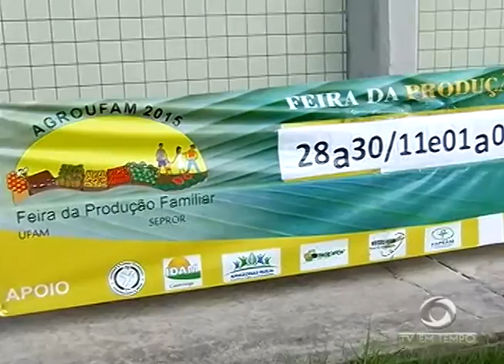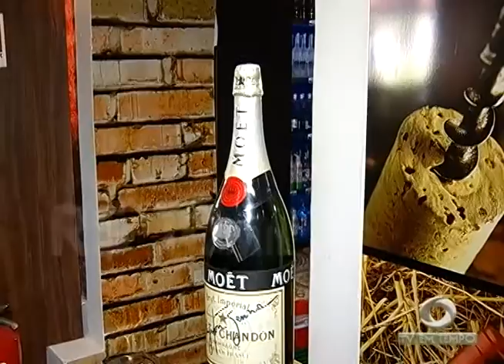Banana deixa de ser vilã e passa a ser a queridinha na hora das compras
02º BLOCO JORNAL 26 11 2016 - Banana deixa de ser vilã e passa a ser a queridinha na hora das compras